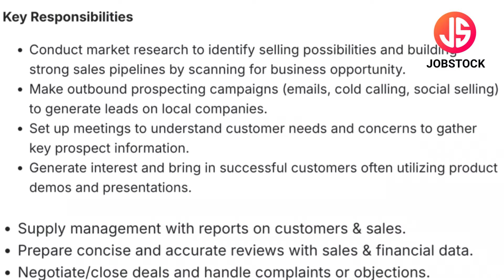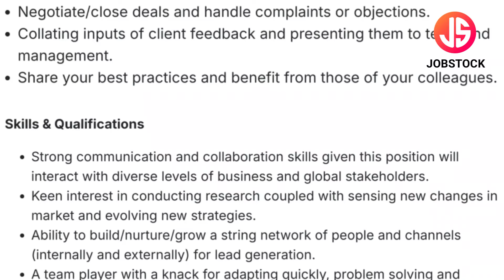Volopay Work From Home | Salary 25K - 40K Per Month | Full Time Jobs | Online Jobs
Volopay has announced Sales Development Representative Posts. In this Video, I've Explained Post Name, Educational Qualification, Selection Process & How to Apply Online.
Volopay is currently Recruitment For Freshers Candidates. This is the best job for you to start your career.

Your Enquiries

volopay recruitment 2024
volopay job vacancy
volopay work from home jobs
volopay jobs
volopay hiring 2024
volopay online jobs
salary 25k - 40k per month
work from home jobs
sales development representative jobs
representative jobs
online jobs
remote jobs
part time jobs
sales jobs
remote job